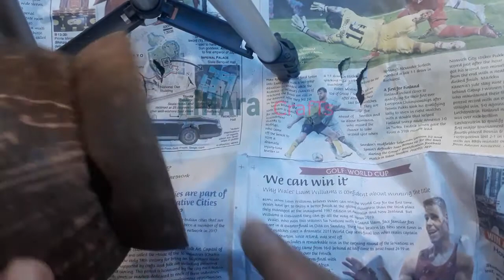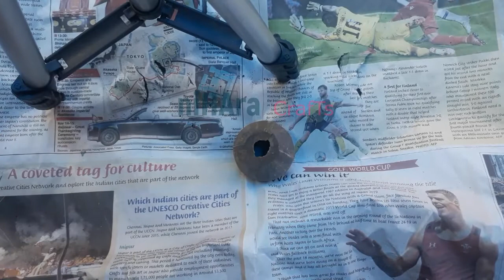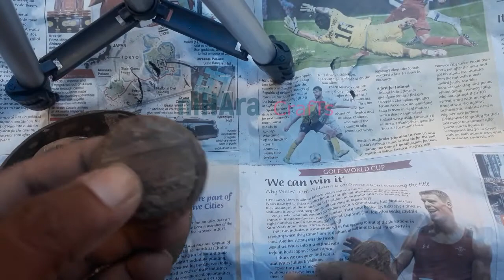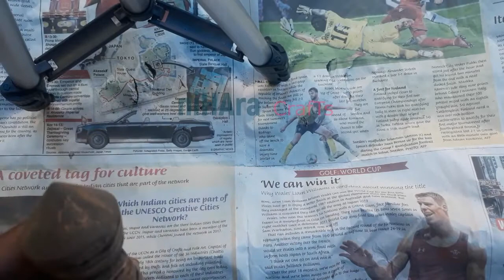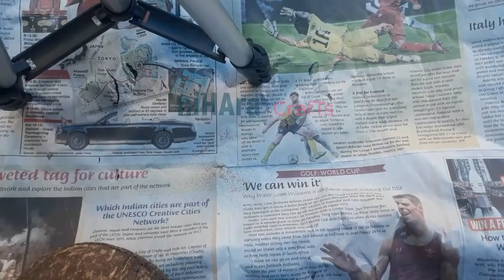nilavilakku - Coconut shell craft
hi friends
in this video i show you how to make a NILAVILAKKU, ( a traditional lamp used commonly in Kerala as well as in Tamil nadu,  which is used for spiritual and religious purposes ) from coconut shell.